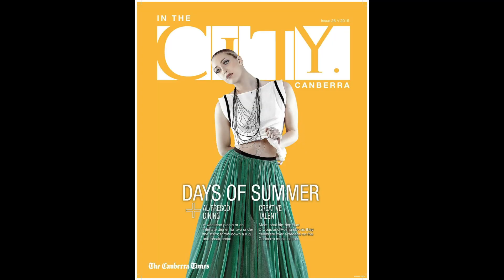Do you want to learn how be a Session Hair Stylist???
Welcome to Craig Rhodes Hair. A channel where I will be sharing all of my knowledge with you in regards to tools and techniques that are essential and understanding what it takes to progress in the session styling world including behind the scenes, tips and tricks as well as information on how to best lead a freelancing life.